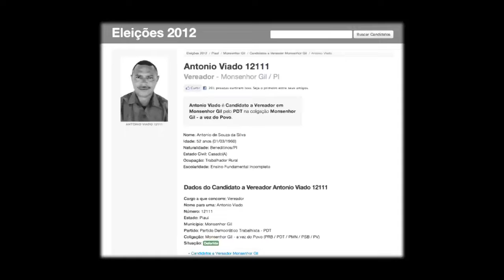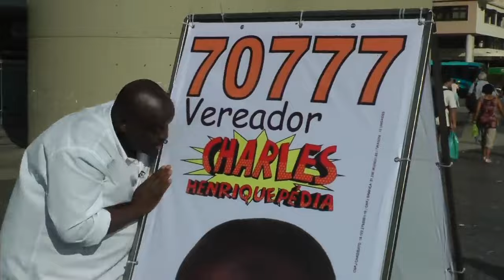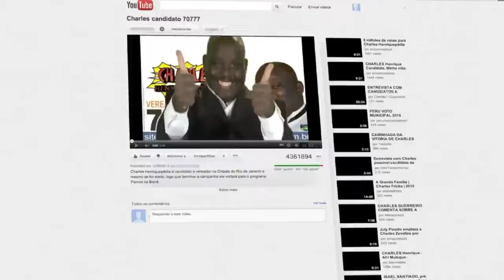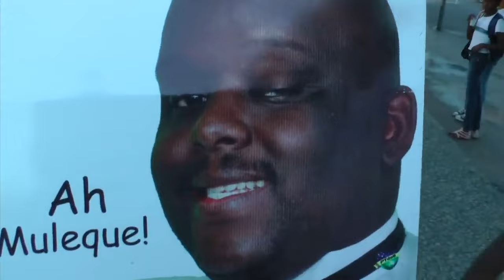O dia que Charles Henriquepédia se candidatou a Vereador pelo Rio de Janeiro